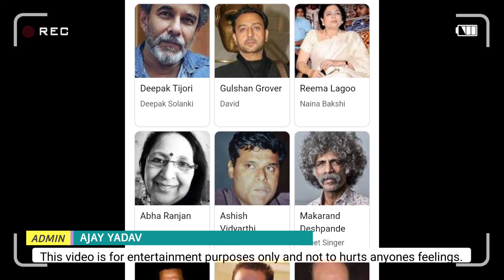NAAJAYAZ BOLLYWOOD MOVIE BOX OFFICE COLLECTION AND UNKNOWN FACTS ajaydevgan bollywood AJAY YADAV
Naajayaz is a 1995 Indian action thriller film directed by Mahesh Bhatt and produced on a budget of ₹26.8 million. It was a critical and commercial success. It stars Ajay Devgn, Naseeruddin Shah, Juhi Chawla, Deepak Tijori, Gulshan Grover, Ashish Vidyarthi and Reema Lagoo. Naajayaz was theatrically released in India on 17 March 1995. Naajayaz received two nominations at the 41st Filmfare Awards: Best Actor for Devgn and Best Supporting Actor for